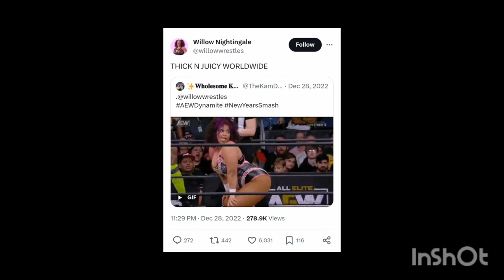Definitely enjoyed watching Willow Nightingale and Tay Melo doing twerk off in @AEW last year 🙂😊💖👍